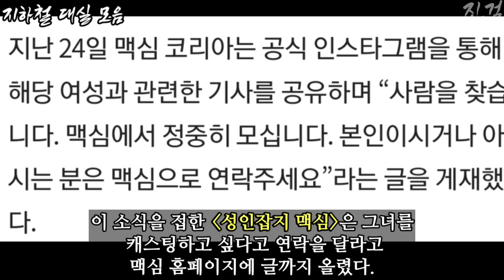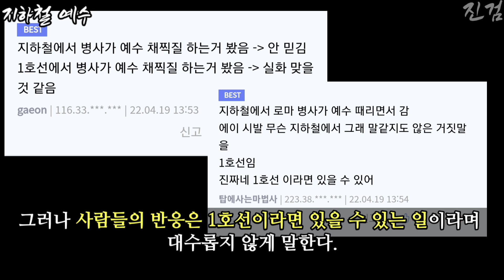대한민국 공공장소 괴인 및 빌런 TOP23